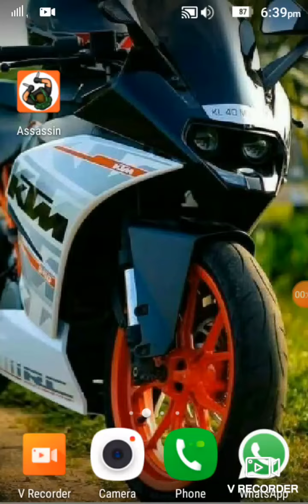നീ തീർന്നെടാ തീർന്ന്. Hunter Assassin gameplay